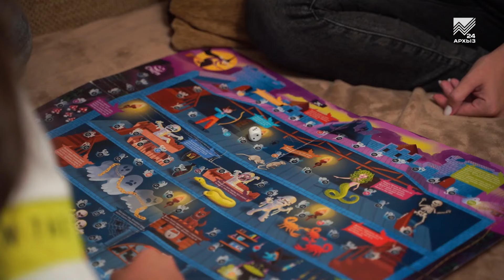Сильные духом - Екатерина Веременникова (15.08.2022)